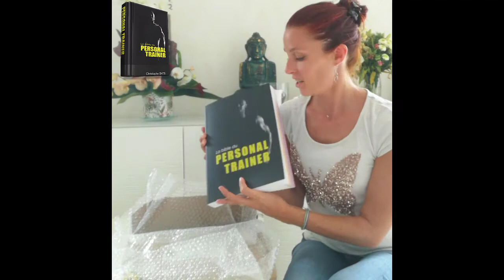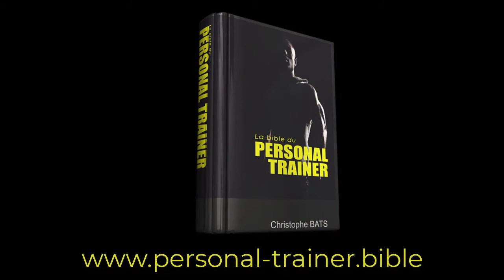MAUD COACH (Val d'Oise)